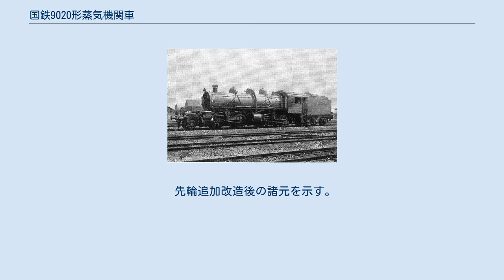国鉄9020形蒸気機関車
車輪配置2-4-4-0の機関車
試作車_(鉄道)
9020形 9020形は、かつて日本国有鉄道（国鉄）の前身である鉄道院に在籍したテンダー式蒸気機関車である。
日本に初めて輸入されたテンダー式のマレー式機関車である。
輸入当初は、4600形と称した。
 本形式は、東海道本線の国府津 - 沼津間（現在の御殿場線）や東北本線の黒磯 - 白河間といった幹線の勾配区間における輸送力不足を打開するため、1911年（明治44年）に6両が試験的に輸入されたものである。
製造は、アメリカのアメリカン・ロコモティブ（アルコ）社スケネクタディー工場（製造番号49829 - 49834）で、機関車本体のみが輸入され、炭水車は国内工場で製造された。
 車軸配置0-4-4-0(B+B)の中型機で、後に輸入される9750形などが過熱式であったのに対し飽和式で製造され、第2缶胴上の蒸気ドームから後部シリンダに伸びる蒸気管が特徴的である。
国産の炭水車は3軸固定式の台車を履いていたが、全長5080mmという、機関車本体の割に寸詰まりで背の高いものであった。
 形式番号は、本来タンク機関車に充てられるべき4600形（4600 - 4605）であったが、マレー式機関車をタンク式、テンダー式を問わず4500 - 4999の間に付番する計画であったからとも、機関車本体のみの輸入であったことから錯誤があったためともいわれるが、真相は明らかでない。
マレー式のような構造が複雑で高価なものは、当時の鉄道院工作課長島安次郎は反対の立場であり、彼の海外出張中に購入を決定したといわれている。
 来着後、本形式は試運転に供されたが、前部台車の蛇行動が激しく走行の安定性を欠き、動輪の摩耗も大きかったため、1912年（明治45年）に浜松工場で先輪を1軸追加する改造を行なって車軸配置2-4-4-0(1B+B)形となり、同時に9020形（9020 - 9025）に形式番号を改めた。
これに先立って、マレー式機関車に形式番号を譲るため9000形が9040形に改められたが、本形には9020形が付与され、結局9000形の改称は無意味ということになってしまった。
 配属は1913年（大正2年）3月にずれ込み、中部鉄道管理局の山北庫に配置された。
しかし、本形式はこの時点ですでに旧式の飽和式機関車であり、さらに小型であったことから、9750形等の過熱式大型マレー機関車の教習用、あるいは補助機関車用として使用された。
後に黒磯に転属し、東北本線で使用されたが、1925年（大正14年）6月に全車が廃車解体された。
実働わずか12年という短命であった。
 先輪追加改造後の諸元を示す。